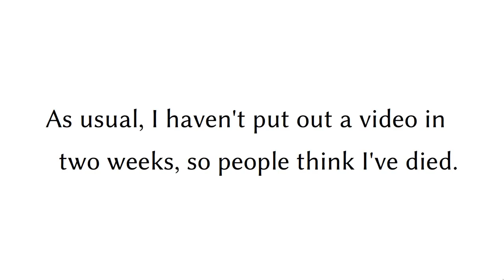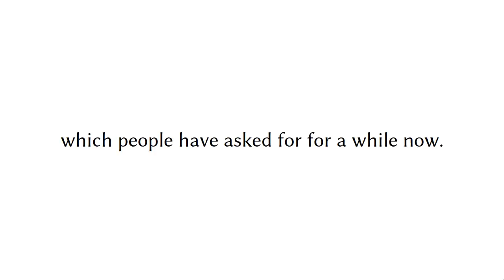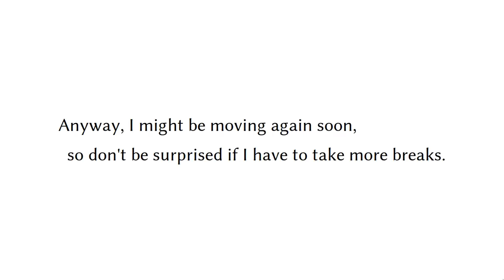Did Luke died?